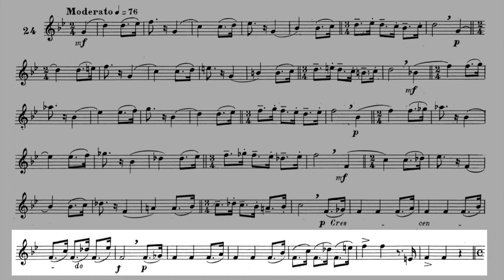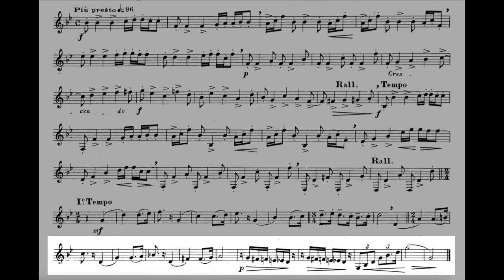MAXIME-ALPHONSE II Nº 24 Moderato. Horn & Piano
Bind softly. Accent the syncops.

Piano: MIDI
Horn: Holton H104